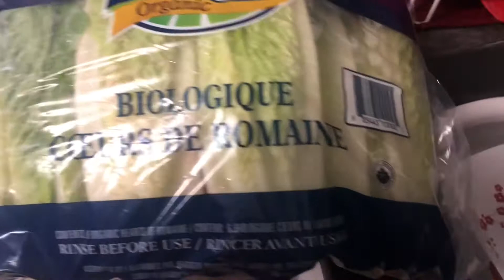March 3, 2021 Salad yummy